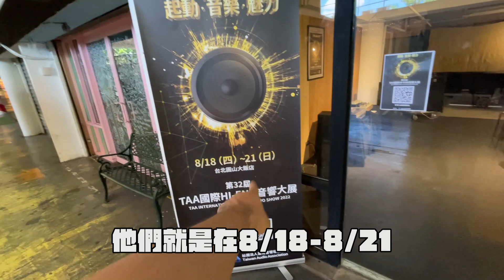如果你有一筆錢你會買什麼?